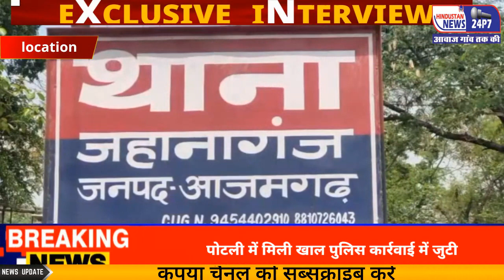जहानागंज कस्बा में ऑटो रिक्शा में दो बोरी मिला पशु का मां/स#news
सदर तहसीलजहानागंज कस्बा में ऑटो रिक्शा में दो बोरी में मिला पशु का मांस, पोटली में मिली खाल, पुलिस कार्रवाई में जुटी

Anchor: जहानागंज थाना के जहानागंज कस्बा में सोमवार को ऑटो रिक्शा में पशु का मांस दो बोरी में ले जाने पर सनसनी मच गई। लोगों ने ऑटो रिक्शा रोक लिया। मांस कुछ देर पहले का ही लग रहा था और खून भी सड़क पर गिरा था। स्थानीय लोगों ने इसकी सूचना जहानागंज थाना पुलिस को दी। वहीं लोगों को देख कर ऑटो रिक्शा चालक वाहन छोड़ कर फरार हो चुका था। पुलिस ने मौके पर पहुंच कर बोरी समेत ऑटो रिक्शा को जब्त कर लिया। बरामद मांस समेत ऑटो रिक्शा को पुलिस जहानागंज थाना पर ले गई। वहीं मामले में एसपी सिटी शैलेंद्र लाल ने बताया कि जहानागंज कस्बा में ऑटो रिक्शा में दो बोरी मांस के साथ एक पोटली में काले रंग की पड़वे की खाल बरामद की गई है। जिससे प्रतीत हो रहा है कि यह मांस भी पड़वे का है। मांस की जांच के लिए पुलिस इसको प्रयोगशाला भेज रही है। मामले में शीघ्र ही आरोपी के खिलाफ मुकदमा दर्ज किया जाएगा। विवेचना के आधार पर वैधानिक कार्रवाई की जाएगी। सुनते हैं एसपी सिटी ने क्या जानकारी दी।

बाइट एसपी सिटी

Ticker

जहानागंज थाना के जहानागंज कस्बा में मिला मांस

ऑटो रिक्शा में दो बोरी में मिला पशु का मांस, पोटली में मिली खाल

मांस की जांच के लिए भेजने के साथ पुलिस अन्य कार्रवाई में जुटी